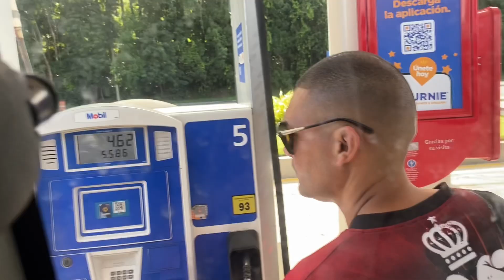Y nos Fuimos para la Cartelera de Boxeo en Arroyo🥊(VIDEO BLOG)💥